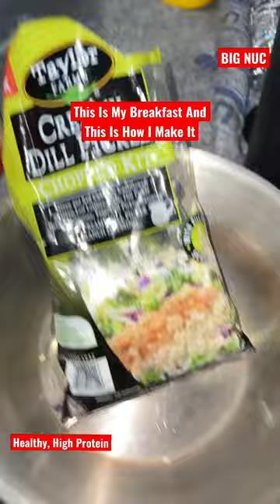Nutty Delight Breakfast Salad A Healthy Start for Truckers on the Road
The Nutty Delight Breakfast Salad is a nutritious and delicious meal option designed specifically for truckers who are constantly on the go. Packed with wholesome ingredients including cashews, almonds, and feta cheese, this salad provides a balanced combination of protein, healthy fats, and vitamins to fuel your day. Whether you're driving a semi-truck or simply looking for a nutritious breakfast, this salad is quick to prepare, easy to eat, and guarantees to keep you energized throughout your journey.

Welcome to our thrilling world of semi trucks! Join us on our YouTube channel as we dive deep into the fascinating realm of trucking and share our passion for these mighty machines.

If you're a truck enthusiast, a driver looking for tips and insights, or simply intrigued by the massive rigs that dominate our highways, you've come to the right place. Our channel is dedicated to all things related to semi trucks, delivering a mix of informative content, engaging discussions, and captivating journeys on the road.

Explore with us as we showcase the latest truck models, review cutting-edge technology and equipment, and provide valuable advice for aspiring and seasoned truck drivers alike. We'll take you behind the scenes, sharing stories from the trucking industry, highlighting the challenges and triumphs that come with life on the road.

But it's not just about the trucks themselves. We're passionate about creating a community where trucking enthusiasts can come together, exchange knowledge, and share their experiences. From sharing maintenance tips and tricks to discussing industry trends and innovations, we aim to foster an interactive space where everyone feels welcome.

Together, let's rev up the engines, embark on thrilling adventures, and celebrate the incredible world of semi trucks!